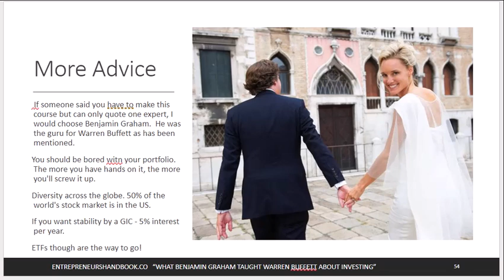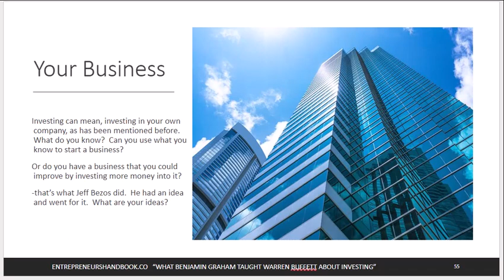Unlock the Secrets of Financial Success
More Financial Advice you May not Know
Financial success is a multifaceted goal that requires a combination of financial literacy, disciplined planning, and effective strategies. While there is no one-size-fits-all formula for achieving financial success, there are some key principles and practices that can help you on your journey:

The Millionaire Path, take my Course!

Set Clear Goals: Define your financial objectives, both short-term and long-term. These goals could include saving for retirement, buying a home, paying off debt, or starting a business. Having specific goals gives you a target to work towards.

Budgeting: Create a detailed budget that outlines your income, expenses, and savings goals. A budget can help you track your spending, identify areas where you can cut costs, and ensure you're living within your means.

Emergency Fund: Build an emergency fund to cover unexpected expenses, such as medical bills or car repairs. A general rule of thumb is to save three to six months' worth of living expenses.

Debt Management: If you have high-interest debt (e.g., credit card debt), work on paying it down as quickly as possible. High-interest debt can erode your financial stability.

Investing: Consider investing your money to help it grow over time. Depending on your risk tolerance and financial goals, you can explore various investment options, such as stocks, bonds, real estate, or mutual funds.

Diversification: Diversify your investments to spread risk. Don't put all your money into a single investment. Diversification can help protect your investments from market volatility.

Financial Education: Continuously educate yourself about personal finance. Read books, take courses, and stay informed about economic trends and investment strategies.

Live Below Your Means: Avoid lifestyle inflation, where you increase your spending as your income rises. Instead, try to save and invest more as your income grows.

Automate Savings: Set up automatic transfers to your savings and investment accounts. This ensures that you consistently save without having to think about it.

Seek Professional Advice: If you're unsure about investment strategies or financial planning, consider consulting a financial advisor. They can provide personalized guidance.

Tax Planning: Be aware of tax implications in your financial decisions. Efficient tax planning can help you keep more of your money.

Risk Management: Consider insurance for protection against unexpected events, such as health insurance, life insurance, and disability insurance.

Long-Term Perspective: Keep a long-term perspective when it comes to investing. Avoid trying to time the market or making impulsive decisions based on short-term fluctuations.

Continuous Improvement: Regularly review and adjust your financial plan as your life circumstances change. Your financial goals and strategies should evolve with you.

Financial Discipline: Practice self-discipline in your spending and saving habits. Avoid impulsive purchases and stay committed to your financial goals.

Remember that financial success is a journey, not a destination. It takes time, patience, and consistent effort to achieve your financial goals. Additionally, what constitutes financial success may vary from person to person, so it's essential to define what it means to you personally.